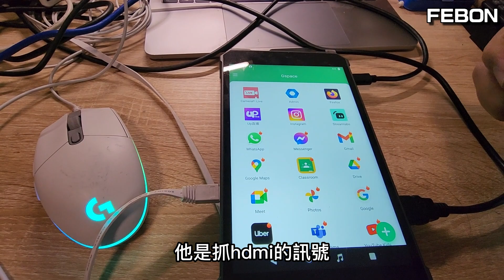instagram的iPhone遊戲直播！顛覆手遊實況直播的認知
在IG直播實現iphone直式遊戲直播！而且還有嵌入實況直播主的大頭照～
玩法大概這樣：
將iPhone遊戲投影至OBS, 然後嵌入直播主大頭照，
然後由電腦輸出OBS的視訊至可以做IG直播的平版電腦！